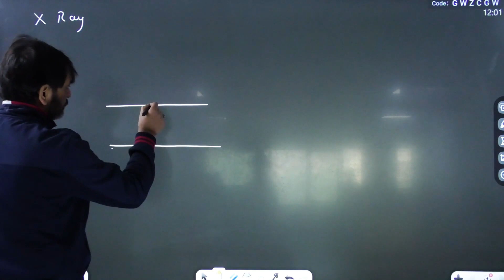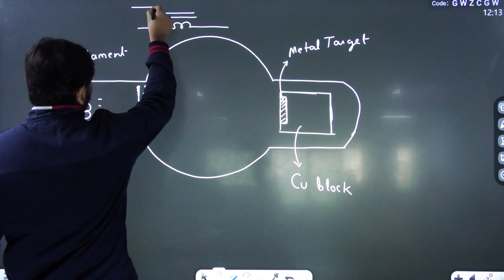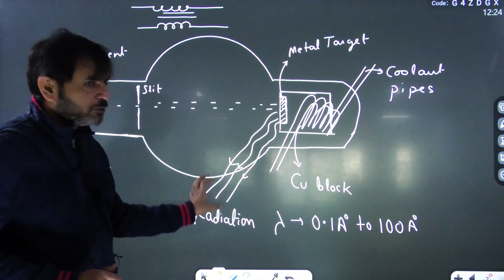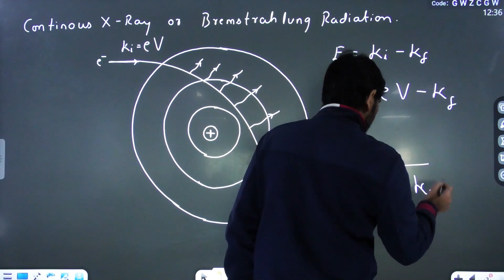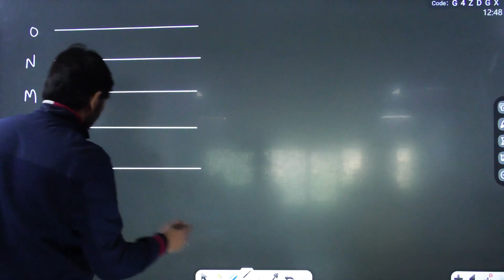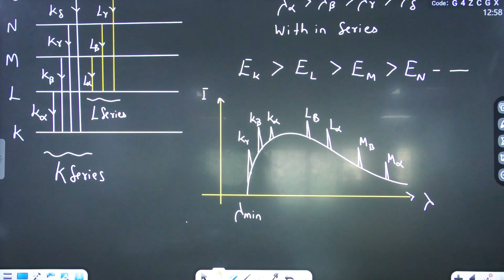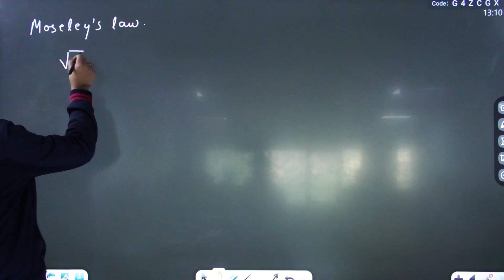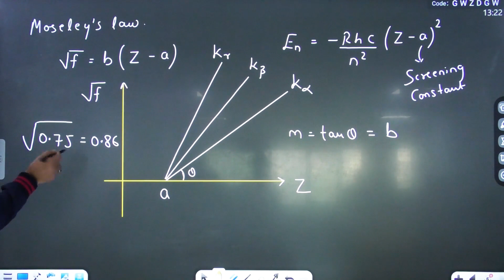Modern Physics Lec- 4 (12th) Navneet Sir